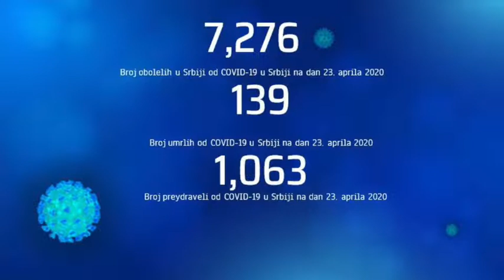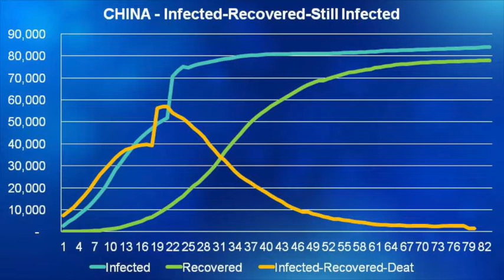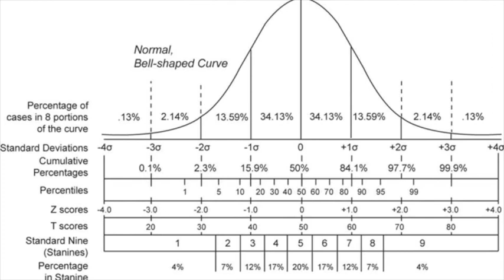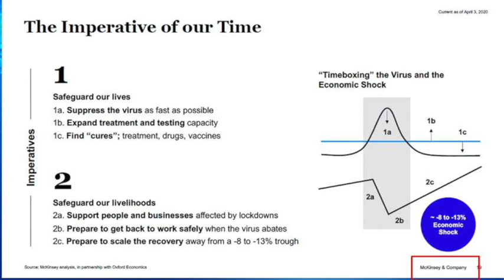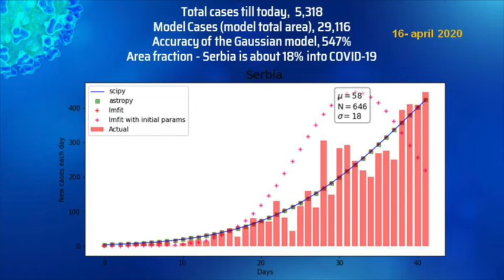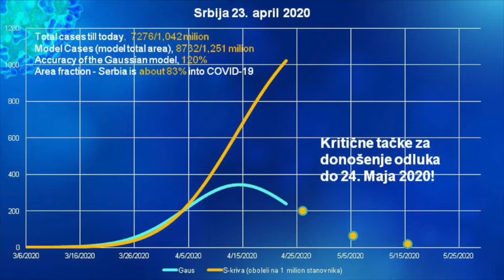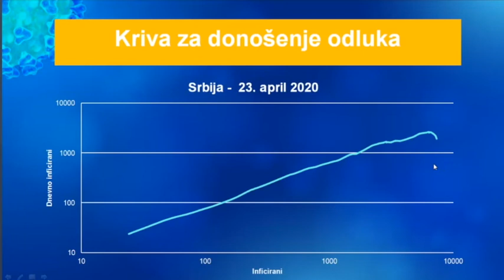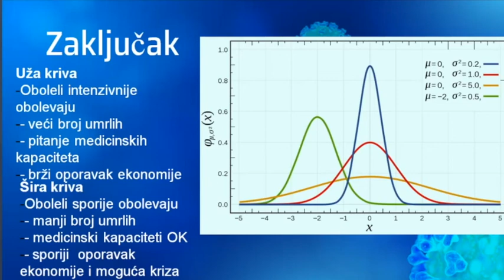Petar Kocovic - Gausova kriva i prognoza Covid-19 epidemije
Osim Gausove krive bice prikazana i Sigmoidna ili S-kriva, a dvostruka logaritamska kriva sluzi kao potpora za donosenje odluka o uvodjenju i razblazivanju mera.
Takodje ce biti diskutovana Gausova kriva u pocetnoj fazi donosenja odluke: da li da mere budu ostrije, da li period trajanja epidemije da bude duzi ili da se ne uvode sve mere, ili da period trajanja bude kraci... Ova analiza sluzi za donosenje mera u vezi ekonomije i zatvaranja poslovanja pojedinih industrijskih grana.